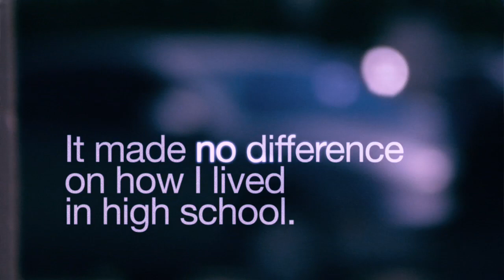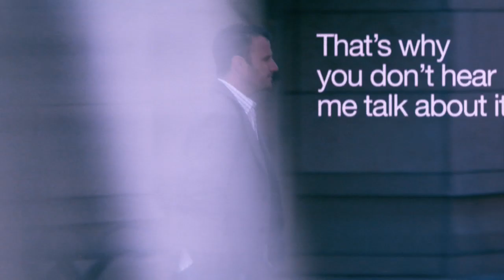PlasticJesus-720p.mov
The question is for you...Is Your Jesus Plastic?  Ponder on this, have a discussion, do something, but whatever you do...Please don't let your Jesus be PLASTIC